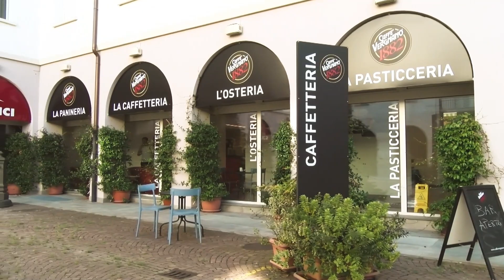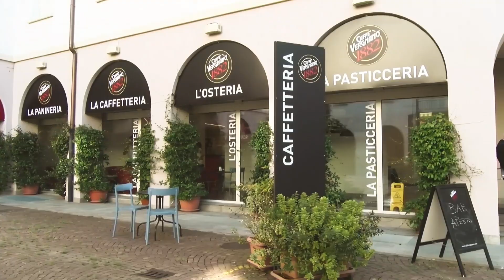Un caffè con Guido Bolatto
Un caffè con Guido Bolatto - Segretario Generale Camera di Commercio di Torino.
3^ Edizione "Dolci Portici" | 24-26 marzo 2023